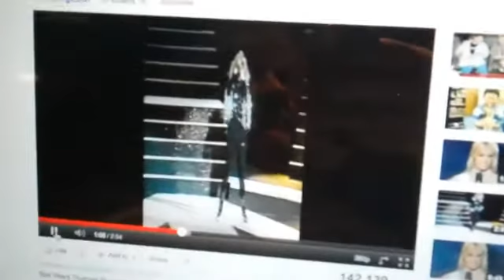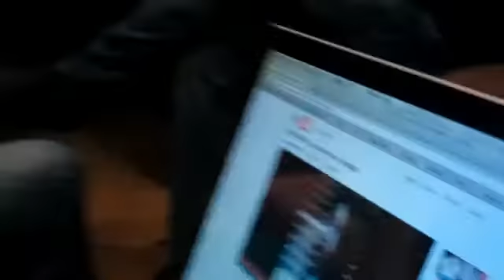Backstage fun from Boise, ID with The Aussie Floyd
Live from the dressing rooms and backstage area of the show in Boise, ID October 2011